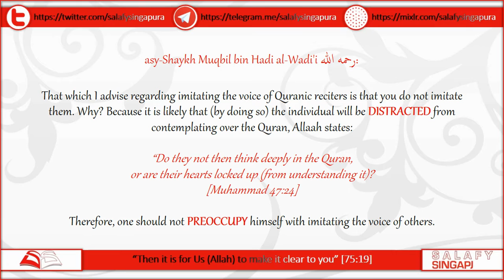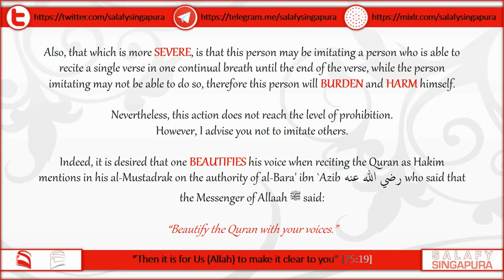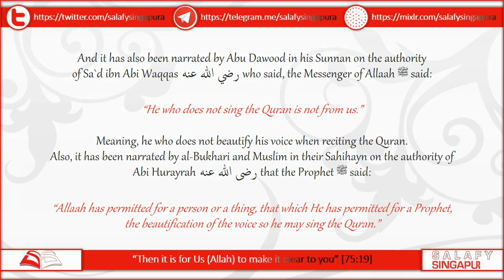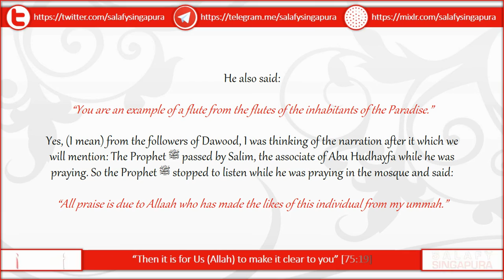Imitating the Voice of Quranic Reciters | asy-Shaykh Muqbil bin Hadi al-Wadi'i رحمه الله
By asy-Shaykh Muqbil bin Hadi al-Wadi'i رحمه الله

Translation by Brother Abdullah Hylton حفظه الله